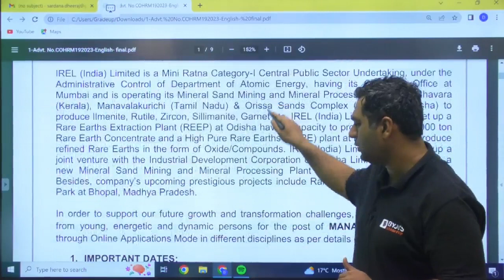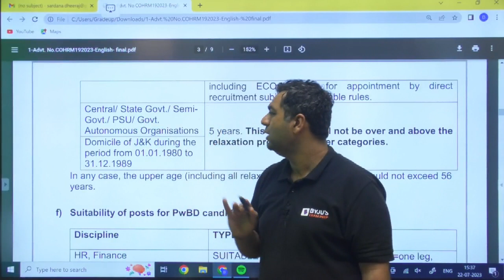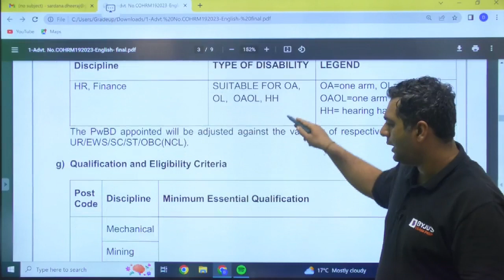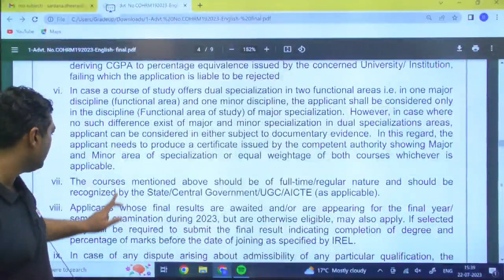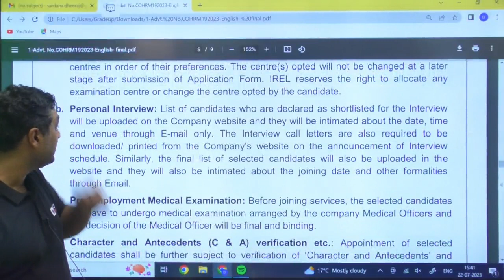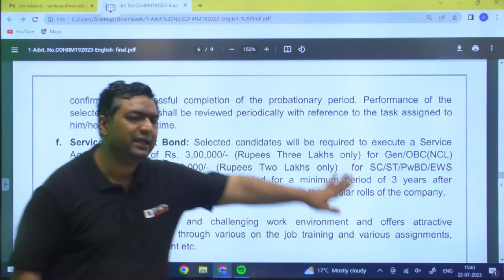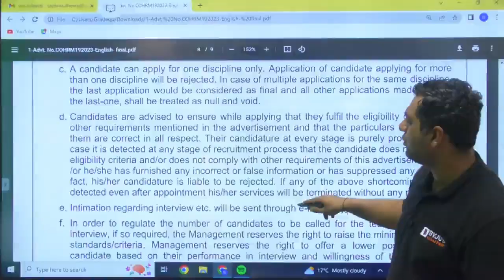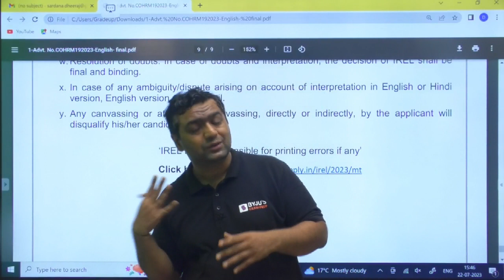IREL 2023 Recruitment Notification Out | IREL Vacancies Without GATE Exam | GATE BYJU'S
📌In this informative video, brought to you by GATE BYJU'S, we unveil the details of the latest IREL recruitment drive and provide you with all the essential information you need to know. Whether you are a recent graduate, a skilled professional, or an aspirant looking for a fulfilling career, these IREL vacancies could be the perfect fit for you.